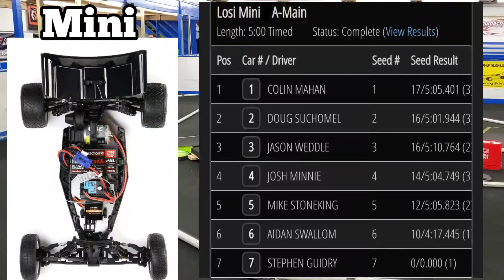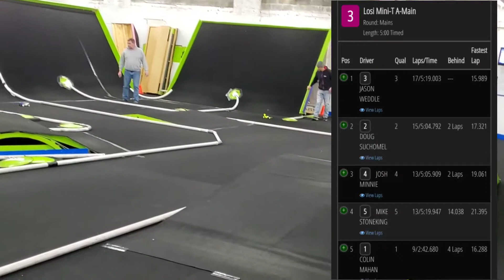Losi Mini Racing A - Main Island Speedway Winter Series Round #5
Rnd 5
Winter Series Carpet Race
Muscatine, Ia 2/5/2021